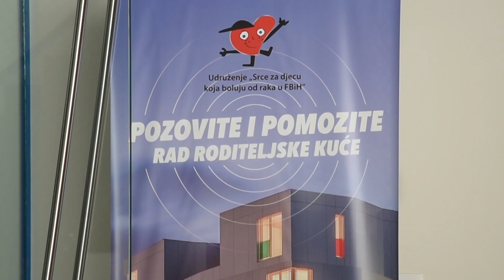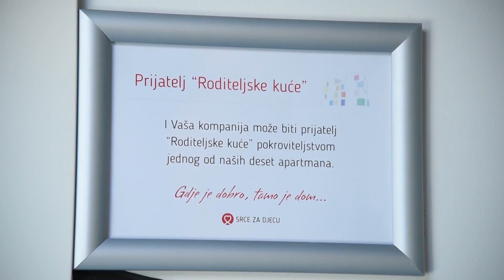Na redu je humanost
Udruženje Srce za djecu oboljelu od raka pokrenulo je kampanju traženja pokrovitelja.